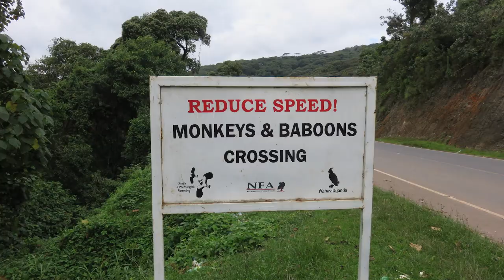SW Uganda: Apes galore! - a bike travel vlog.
One of our best stages so far! Three national parks, gorillas, chimps and volcanos, with quiet roads and friendly people - definitely an exciting mix!